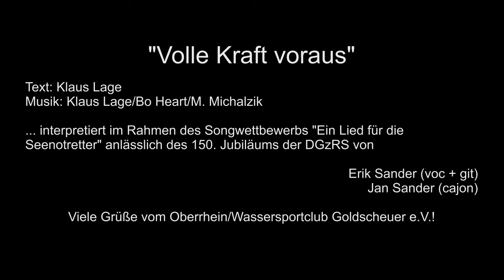Video-Wettbewerb „Volle Kraft voraus“, Interpretation von Sander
Singen, rappen, pfeifen, alleine oder mit Freunden, mit Gitarre oder Klavier, laut oder leise – alles ist in einem Video-Wettbewerb der DGzRS zum Seenotretter-Jubiläum erlaubt gewesen.

Einzige Vorgaben: Die Teilnehmer mussten Klaus Lages Seenotretter-Song „Volle Kraft voraus“ neu interpretieren, sich dabei filmen und bis zum 7. Mai 2015 den Kurzfilm auf der Wettbewerbsseite hochladen.

Dies ist der Beitrag von Jan und Erik Sander aus Kehl.